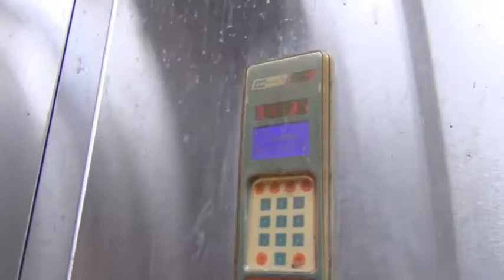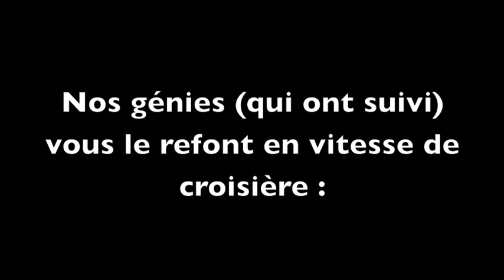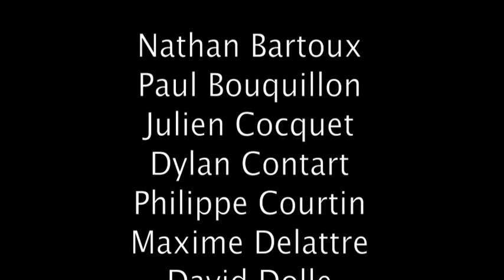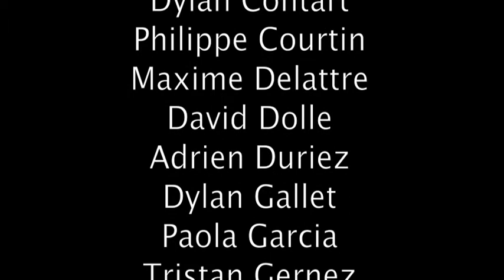Film sur l'exploitation agricole du Lycée de Radinghem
Vidéo réalisée par la classe de 2des Pro PA du Lycée agricole public de Radinghem (62310), promotion 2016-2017, dans le cadre des cours d'ESC (Education socio culturelle) avec Mme Grundy.